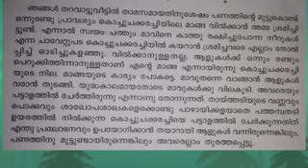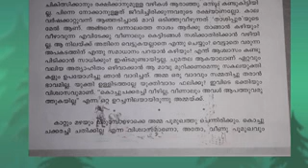Standard 10 Malayalam 2nd unit2 Kochuchakkarachi Part 3